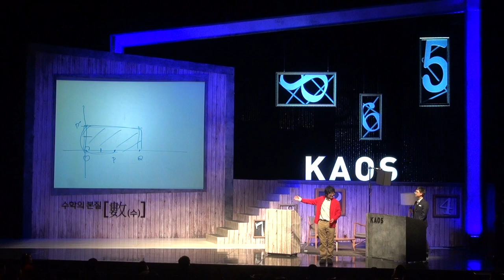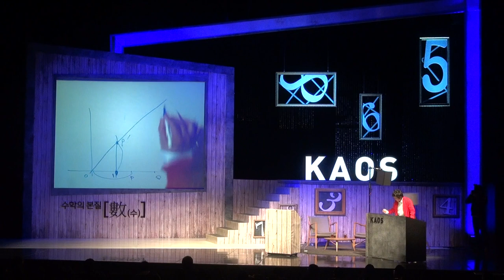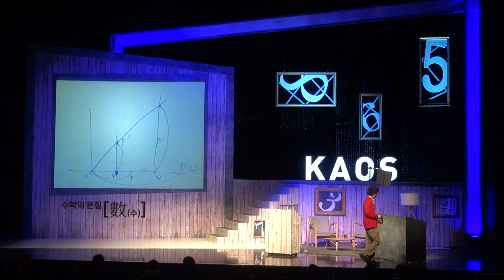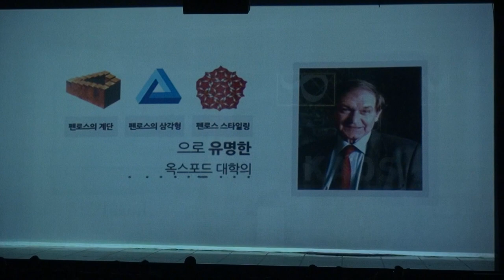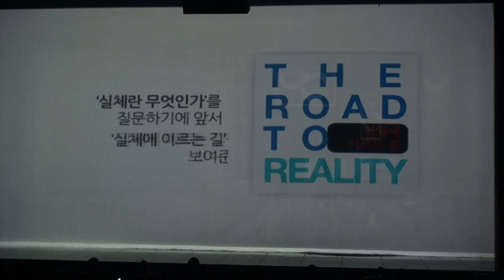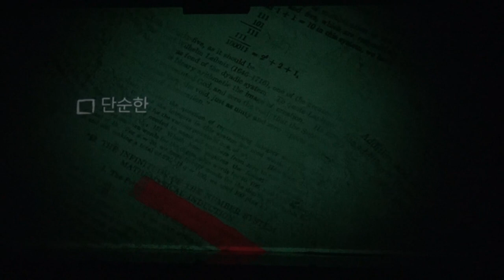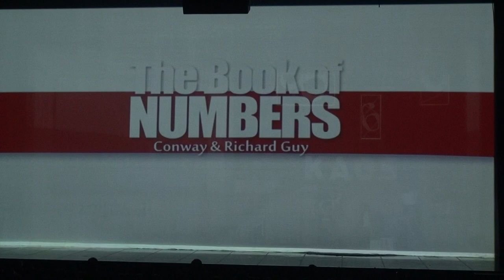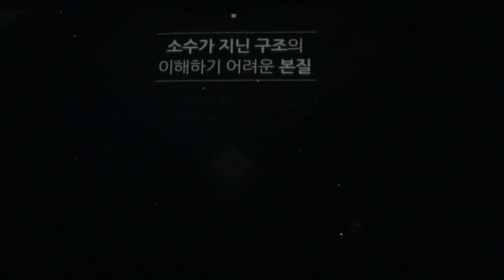[강연] 2014 카오스 콘서트 수학의 본질 - '수' (4)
강연자 소개 :김민형 교수(옥스포드대학교 수학과)